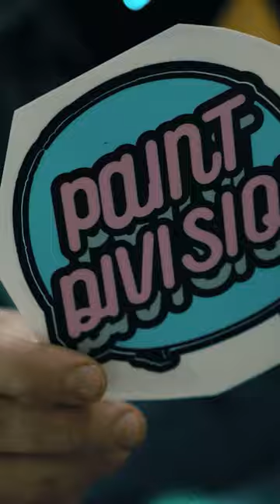Wömbat x Paint Division